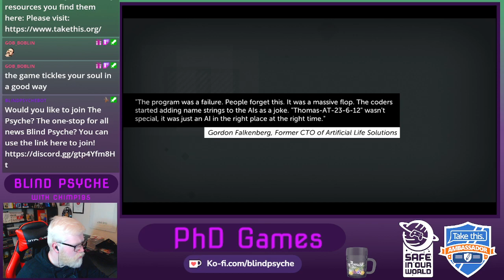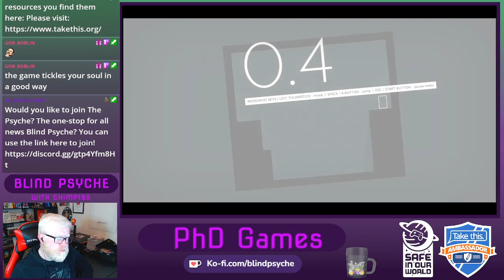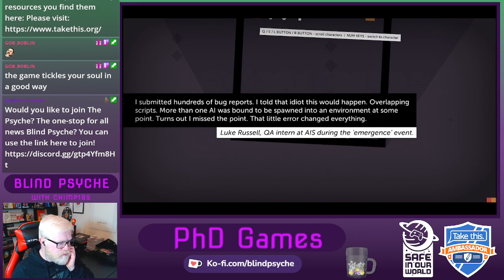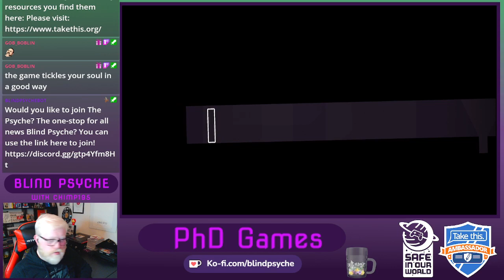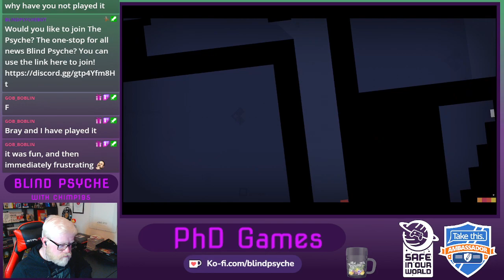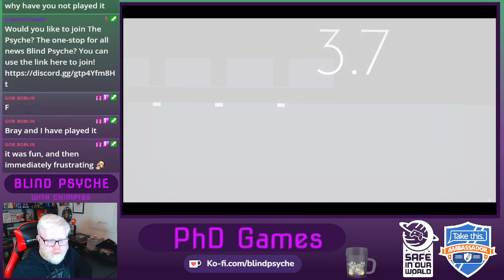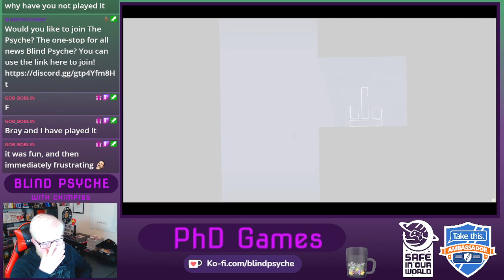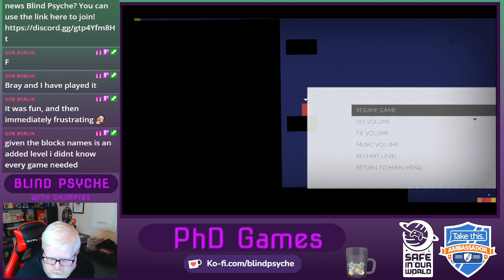Let's Play: Thomas Was Alone Part 1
This was a one-off let's play as part of my "For Research" or "PhD Games" series. As I play a number of games containing mental health themes aligning with my research.